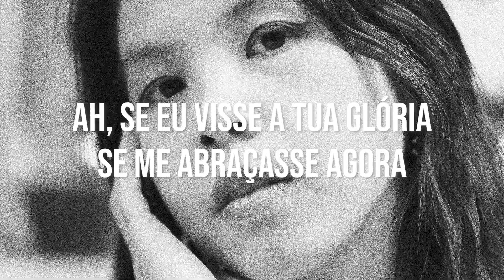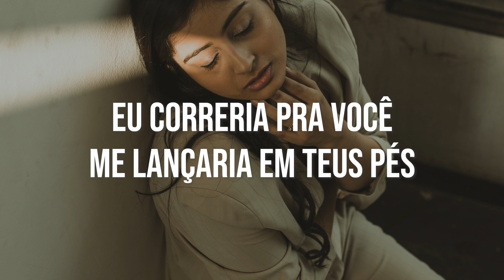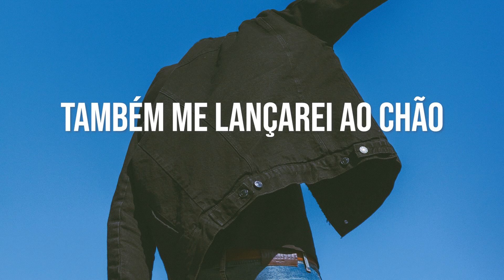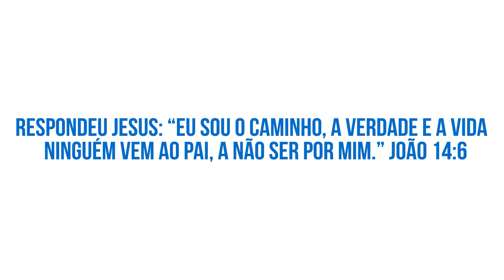Se Até os Anjos se Prostram - Mari Borges Letra (Cover)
Assista Também